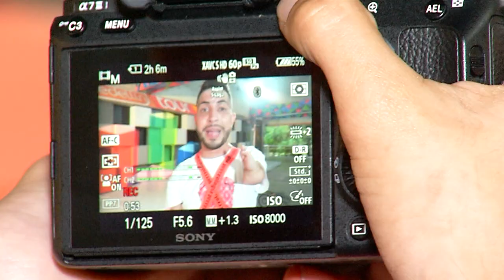Sebastián Cadavid - Te quiero moco [Estilo Medellín] Programas Telemedellín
EstiloMedellín Influenciadores Tendencias Hoy en EstiloMedellín hablamos con Sebastián Cadavid y el creador de la cuenta de Instagram 'Te quiero mocho'.